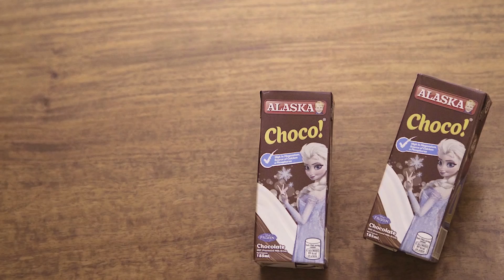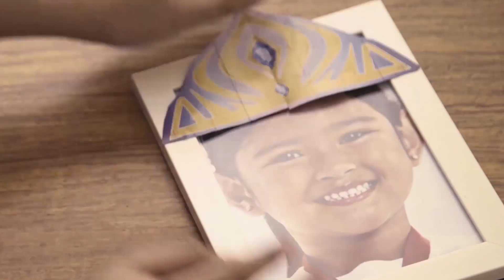DIY Tiara Picture Frame: Shine Like a Princess | Alaska Snacktivities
Want to be a beautiful princess like your favorite movie character? Madali lang! Just drink or share two Alaska Choco packs at sundan ang simple steps sa video!